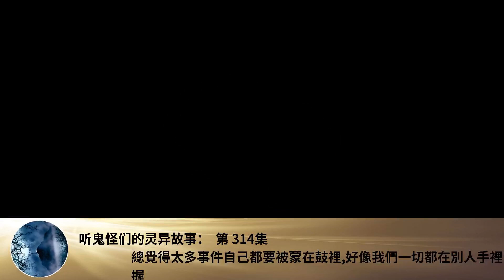聽鬼怪們的靈異故事： 第 314集